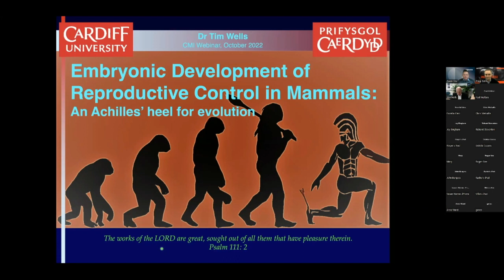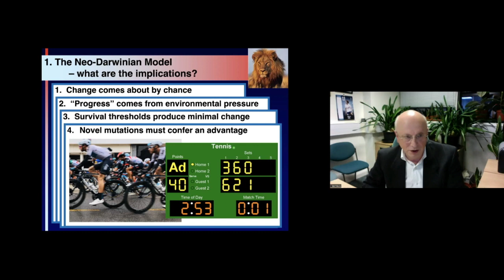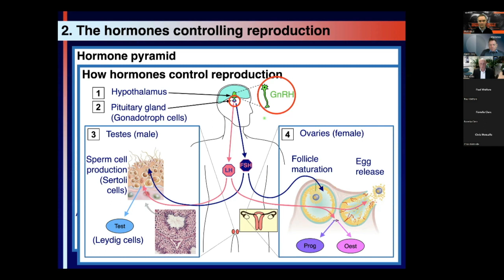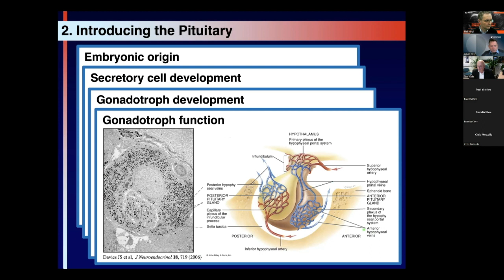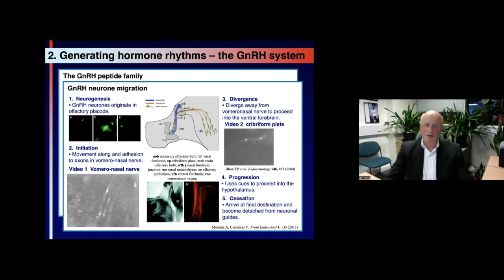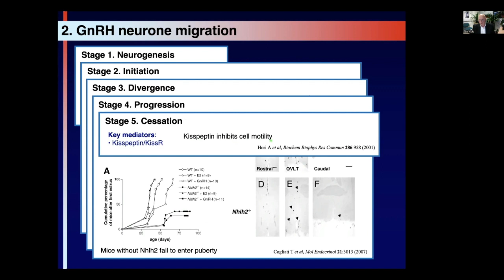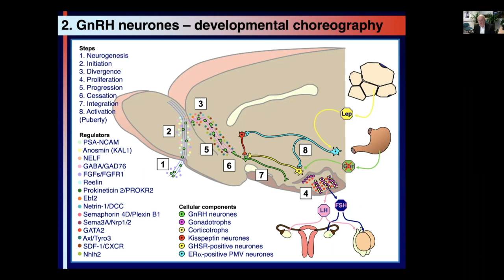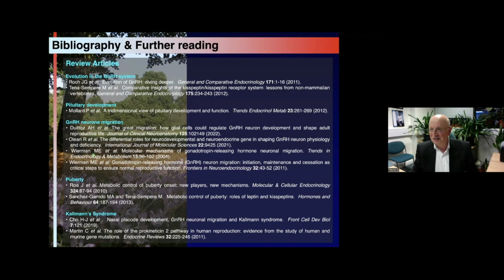Reproduction: Evolution's Achilles' heel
Reproduction is a vital ingredient in the theory of evolution.  The question is: how did it evolve?  In this lecture, Dr Wells presents recent evidence for the complex embryonic development of reproductive system in mammals, and the challenge this represents for evolutionary theory.